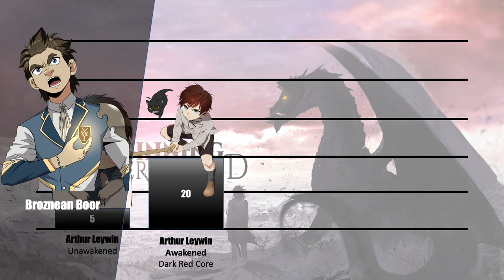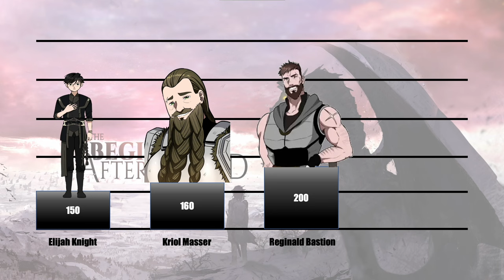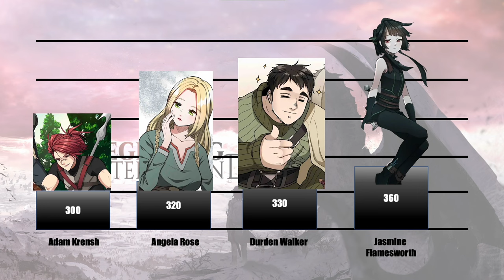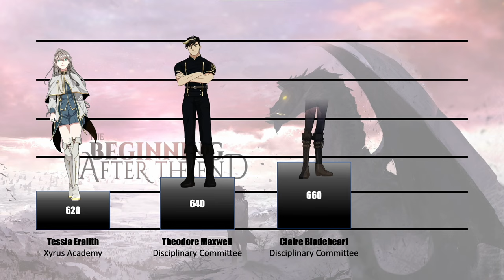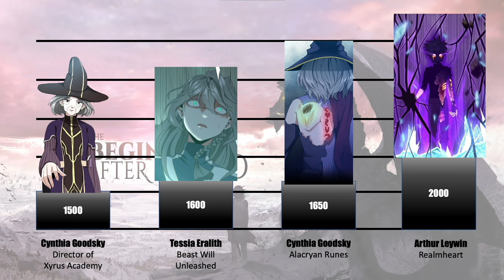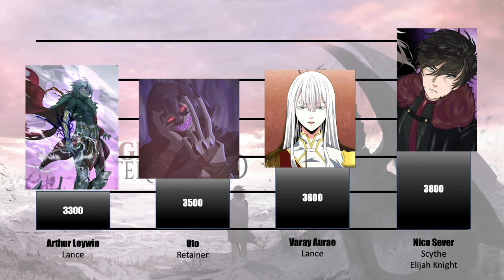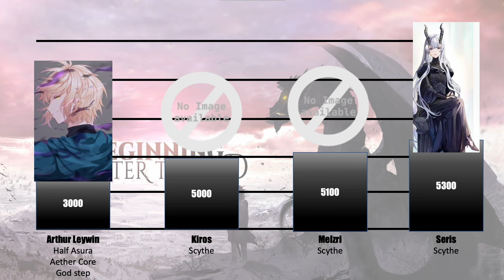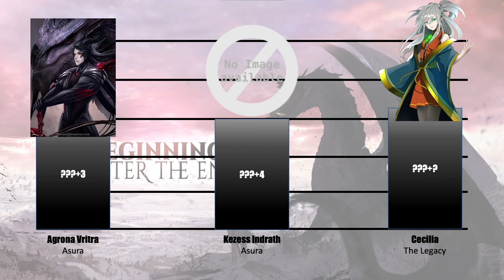The Beginning After The End: (LN) Characters Power Levels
Information:
This video was based on loose facts and favouritism, it is entirely my opinion

Design credit:
AshAnime

None of these tracks are my own

Song
Rock
Artist
Jigoku Shoujo
Album
The Temple of Love
[Merlin] AudioSalad (on behalf of SM 008045 Releases); Concord Music Publishing

Song
Death Eaters
Artist
Audiomachine
Album
The Platinum Series II
MusicMaster.io (on behalf of audiomachine); UMPI, MusicMaster.io (Publishing), LatinAutor - Warner Chappell, LatinAutorPerf, BMI - Broadcast Music Inc., UNIAO BRASILEIRA DE EDITORAS DE MUSICA - UBEM, and 12 Music Rights Societies

Song
Storytime
Artist
Nightwish
Album
Imaginaerum
Believe Music (on behalf of Nuclear Blast); Polaris Hub AB, LatinAutorPerf, CMRRA, SOLAR Music Rights Management, Sony ATV Publishing, and 9 Music Rights Societies

Song
明日への戦い
Artist
高梨康治
Album
ハートキャッチプリキュア！メモリアルアルバム
Marvelous Inc. (on behalf of MarvelousAQL Inc.); Muserk Rights Management, and 4 Music Rights Societies

Song
Exorcist
Artist
Satoshi Kon
TuneCore (on behalf of JCK Records); BMI - Broadcast Music Inc., UNIAO BRASILEIRA DE EDITORAS DE MUSICA - UBEM, LatinAutorPerf, and 5 Music Rights Societies

Song
最後の戦い
Artist
高梨康冶
KING RECORD CO., LTD. (on behalf of King Record Co.,Ltd.); ASCAP, Muserk Rights Management, UNIAO BRASILEIRA DE EDITORAS DE MUSICA - UBEM, LatinAutor - SonyATV, and 3 Music Rights Societies

Song
オール・フォー・ワン
Artist
林ゆうき
Album
『僕のヒーローアカデミア』2018 オリジナルサウンドトラック
NexTone Inc. - Music Content (on behalf of TOHO animation RECORDS); Muserk Rights Management, NexTone Inc. (Publishing), and 1 Music Rights Societies